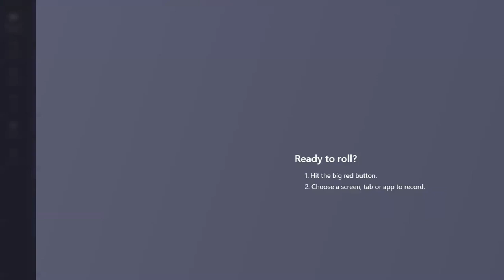210 Miss California Game Crowning